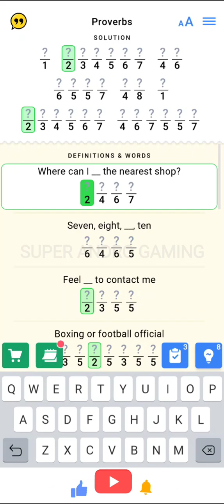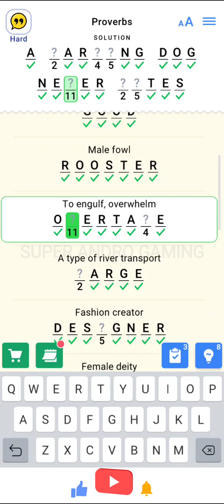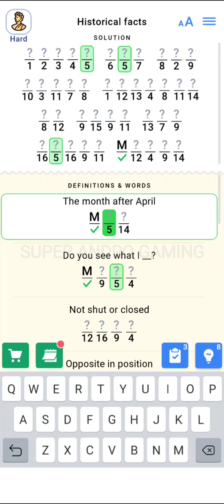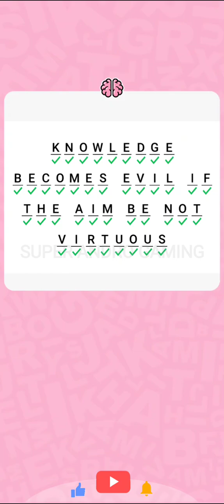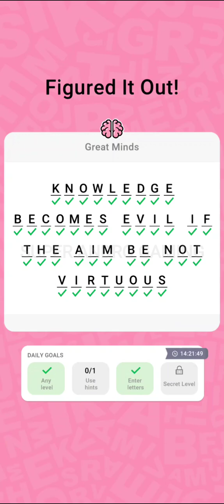Figgerits 11 12 13 14 15 16 17 18 19 20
A Figgerit is a brain puzzle. When the mind task is completed, it will yield a little truism written onto the solution dashes. To solve brain teaser follow these steps: - Use definitions to guess as many words as you can. - Match letters and numbers to transfer letters to the solution dashes.